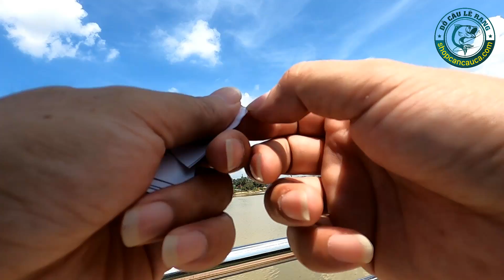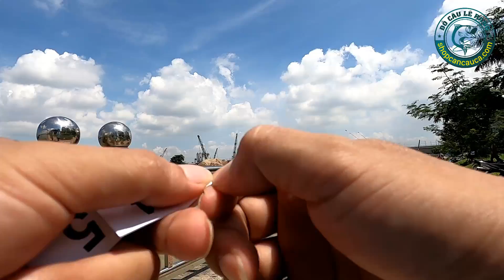Câu Cá Giải Sông Mini Miễn Phí (Phần 1) Hội Tụ Anh Em Và Chuẩn Bị Chiến Đấu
Câu Cá Giải Mini Sông Lần 01 Shop Đồ Câu Lê Rạng.
Phần 1 chuẩn bị bãi và số cho anh em cần thủ chiến đấu
+ Để tham gia đợt 02 các bạn vào group theo link bên dưới để theo dõi và cập nhật thông tin.
►Địa Chỉ: 614/63B, Đường 79, P. Phước Long B, Quận 9, TP. Hồ Chí Minh.